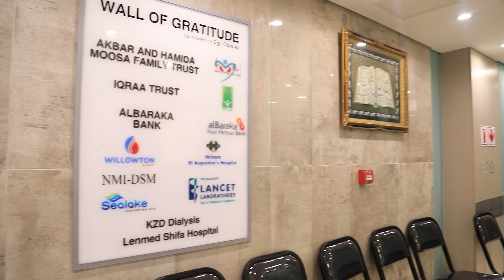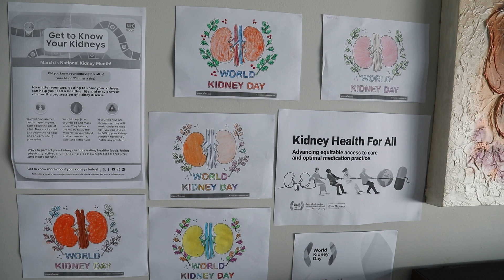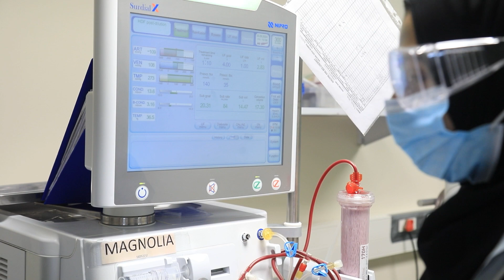IMA BAYTUL NUR Testimonial- Soraya Khan Renal Manager at IMA Baytul Nur Renal Unit